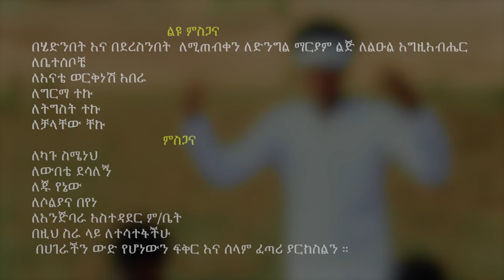Hailemichael Teku - Akamaja | አካማጃ - New Ethiopian Music 2023 (Official Video)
Ethiopian Music : Hailemichael Teku | ሃይለሚካኤል ተኩ - Akamaja | አካማጃ - New Ethiopian Music 2023 (Official Video)